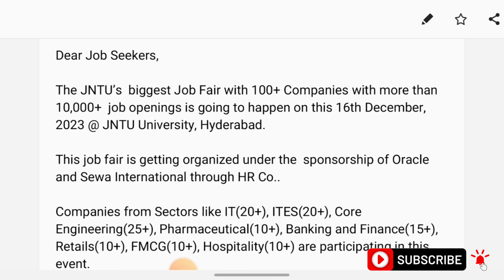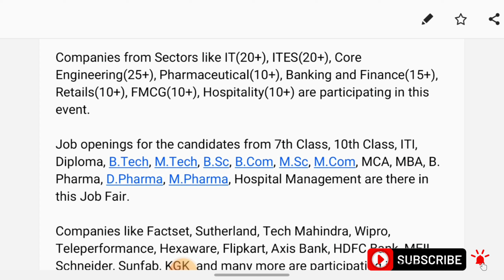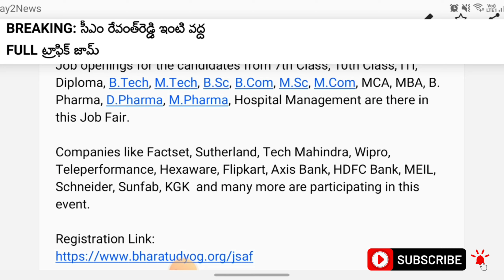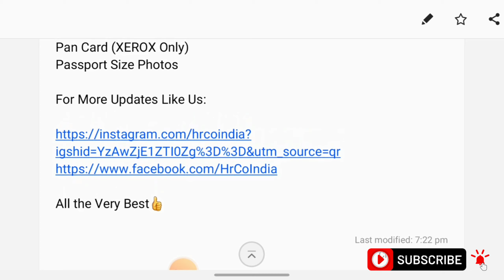Hyderabad JNTUH Mega Job Fair 10,000 Job Vacancies | top 100+ mnc Companies job vacancies 2023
Hyderabad JNTUH Mega Job Fair 10,000 Job Vacancies | top 100+ mnc Companies job vacancies 2023 @RajeshTechTvtutorials

✅Job Drive Details :-
 Dear Job Seekers,
Companies from Sectors like IT(20+), ITES(20+), Core Engineering(25+), Pharmaceutical(10+), Banking and Finance(15+), Retails(10+), FMCG(10+), Hospitality(10+) are participating in this event.